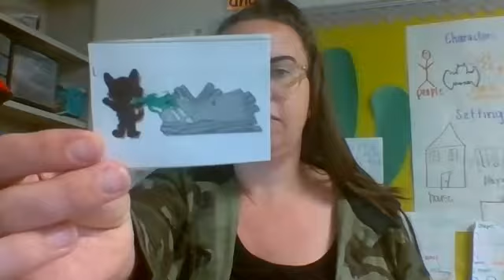Retelling The Three Little Pigs